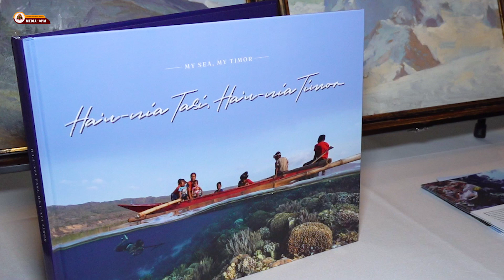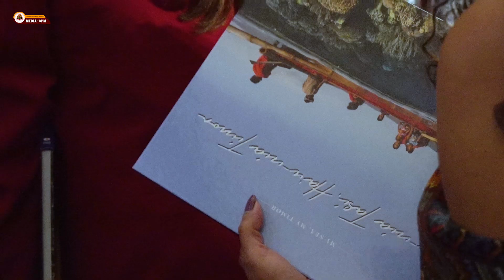PM Xanana Lansa Livru Fotográfiku Ekonomia Azul ho títulu “Ha’u-nia Tasi, Ha’u-nia Timor”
Ministru Kay Rala Xanana Gusmão ofisialmente lansa Livru Fotográfiku Ekonomia Azul ho títulu “𝐇𝐚’𝐮-𝐧𝐢𝐚 𝐓𝐚𝐬𝐢, 𝐇𝐚’𝐮-𝐧𝐢𝐚 𝐓𝐢𝐦𝐨𝐫” iha The Explorers Club, iha Nova Iorke.

Serimónia lansamentu ne’e marka prezensa hosi, espesialista Oseanográfu Mundiál Dr. Sylvia Earle ho ekipa ne’ebé hodi fahe matenek no koñesimentu bá Governu Timor-Leste (TL) kona-bá signifikativa biodiversidade mariña Timor-Leste nian ho esforsu dedikadu sira país nian atu konserva ambiente mariñu.

Eventu Ekonómia Azúl Timor-Leste ne’ebé importante ne’e sei destaka país ne’e ninia planu jestaun Oseanu sustentável.